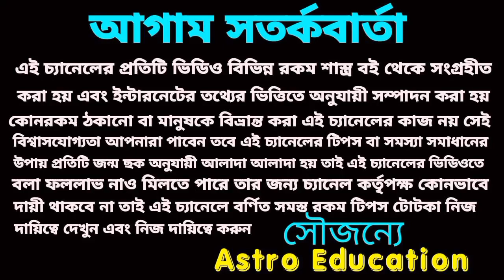special 3 Rashi star of luck arise in the sky!